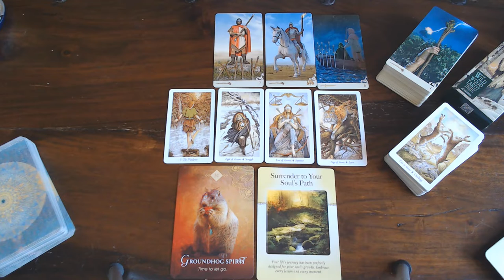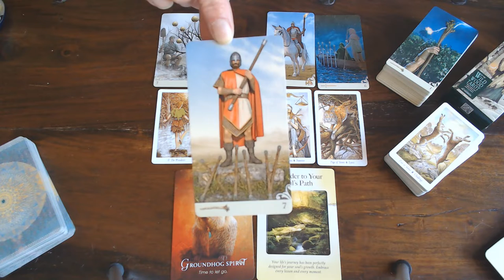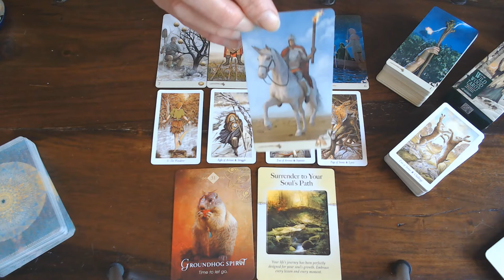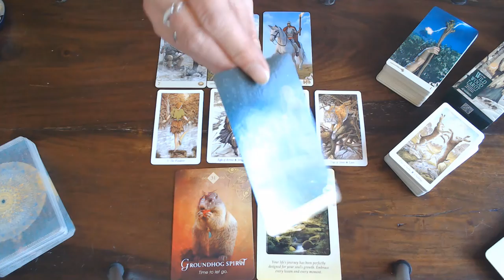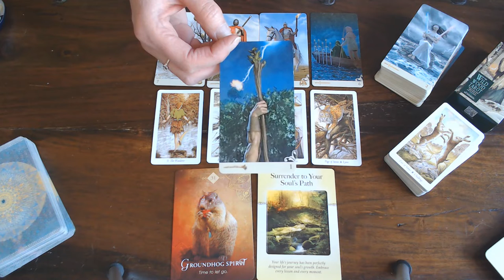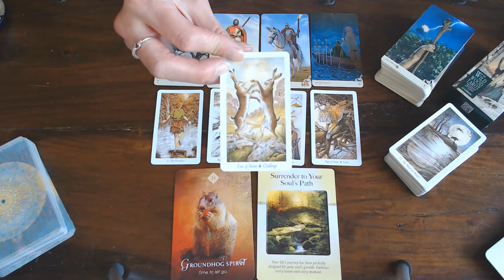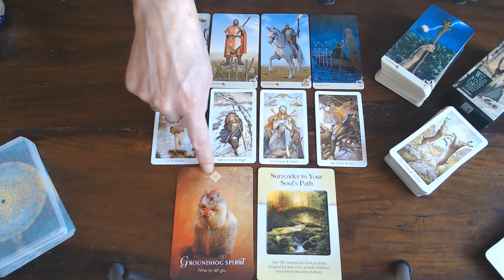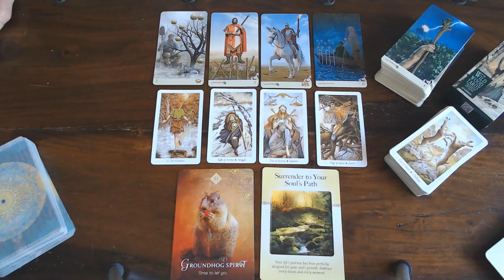TAURUS WEEKLY VLOG 11TH TILL 17TH MAY 2020/WALK AWAY FROM OTHER PEOPLES DRAMA & TAKE THE PATH THAT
WAS MENT FOR YOU!!